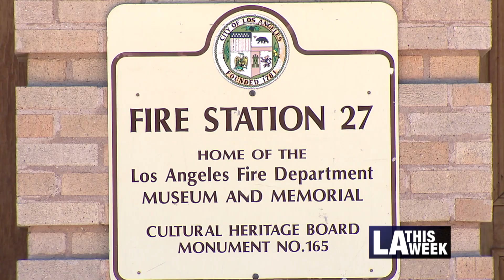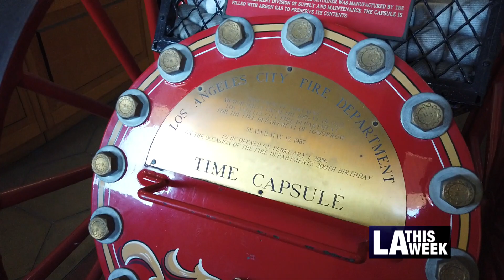The Los Angeles Fire Department Museum Houses Historical Gems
The president of the LAFD Historical Society sits down with Maria Hall-Brown to discuss the past and progress of the Los Angeles Fire Department.